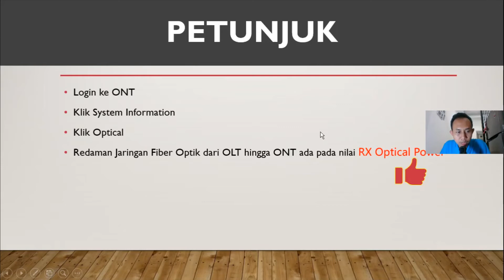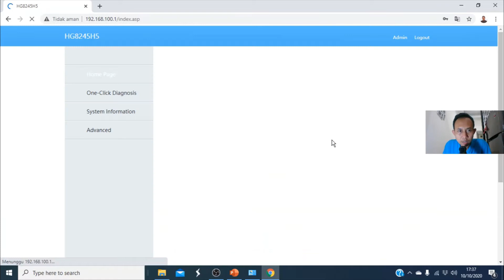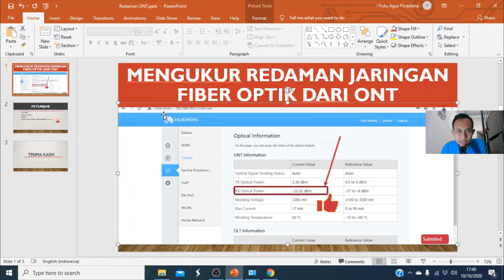Mengukur Redaman Fiber Optik dari ONT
Video berikut menunjukan Cara Membaca Ukuran Redaman Fiber Optik dari ONT (Optical Network Terminal) Huawei dengan langkah langkah:

1. Login ke ONT
2. Klik System Information
3. Klik Optical
4. Redaman Jaringan Fiber Optik dari OLT hingga ONT ada pada nilai RX Optical Power

Beberapa Cara Membaca Ukuran Redaman Fiber Optik yang lain diantaranya dengan menggunakan Optical Power Meter (OPM) dan Membacanya dari Perangkat OLT (Optical Line Terminal).